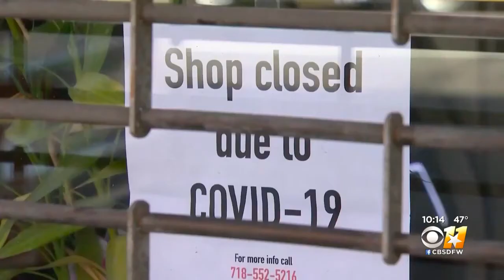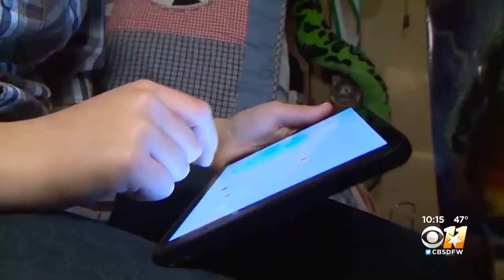The Recession Impact on Women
Women are bearing the brunt of the economic recession brought on by the pandemic. President & CEO Cathy DeWitt Dunn spoke to @CBSDFW about how it will impact the gender pay gap in the years to come.